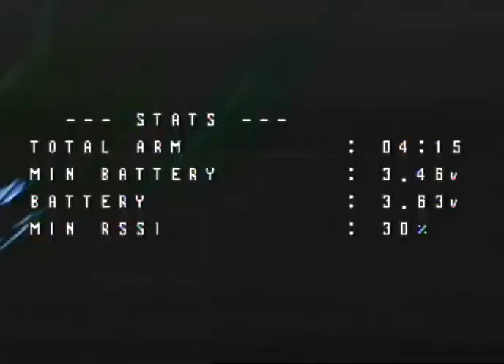Campingplatz Rückseite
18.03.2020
Traisen
Tiny Hawk S
FrySky X-Lite Pro